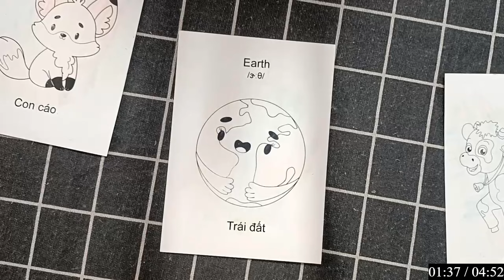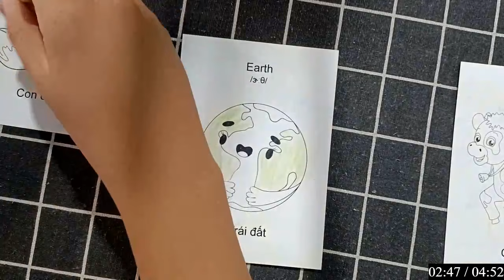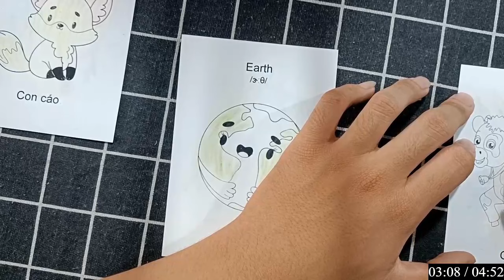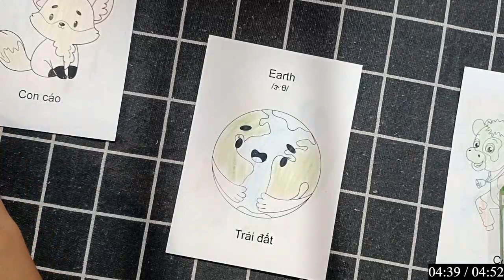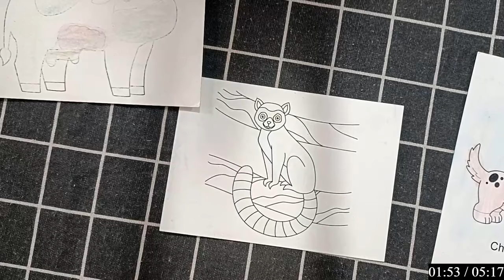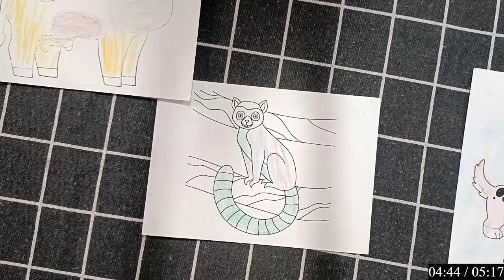"Cách vẽ con vật bằng giấy thủ công dễ thương để làm quà tặng hoặc trang trí."